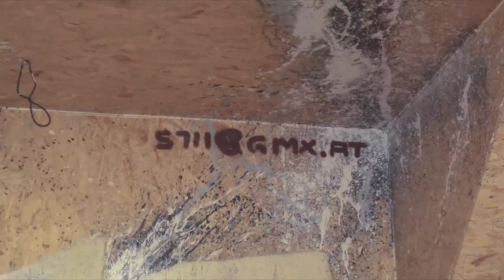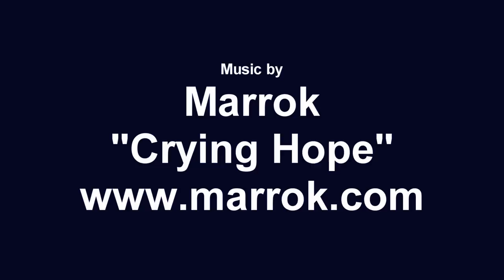Mumbo Jumbo Teaser - 5711 El Jerrino Zen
a teaser for the making of about a graffiti-stopmotion movie shot in vienna called mumbo jumbo.